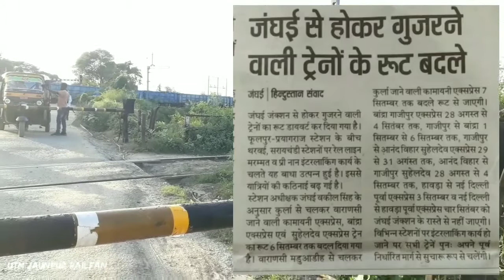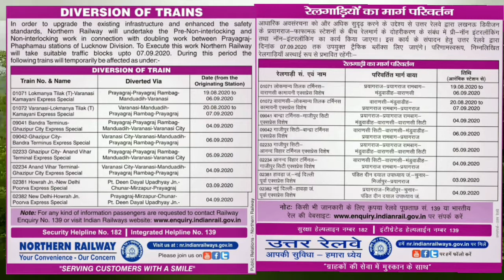Suhaildev - Bandra - Kamayani - poorva Express ke route me kiya gya badlav janghai Interloking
😊Dear. Friends 🤗!!!

Thank You For Watching My Video & you Want more  📹Video's so 🙏🏼Please Subscribe My channel And Press the 🔔bell icon For More upcoming Videos and Information Video Related by Indian Railway 🚆

Regards
MR. Uttam Pandey..👨🏻‍💼

Channel Instagram link :-